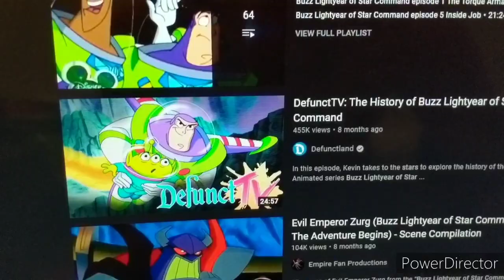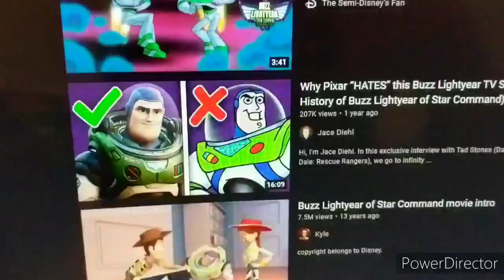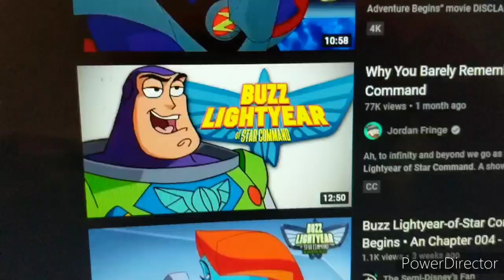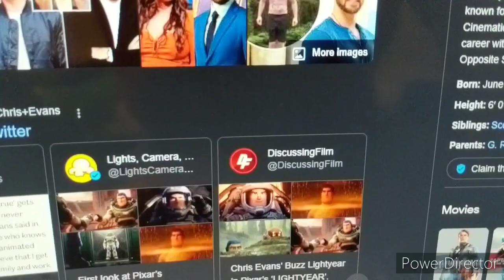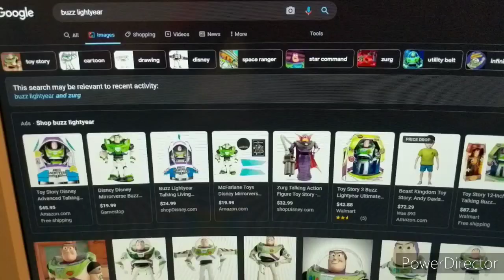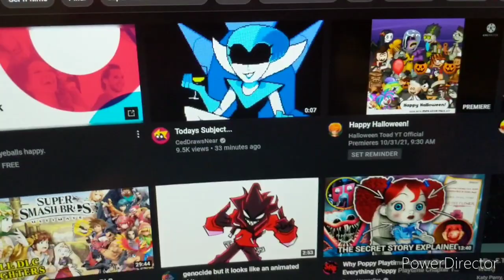Yoooo! That Lightyear trailer!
I'm excited for this film already!